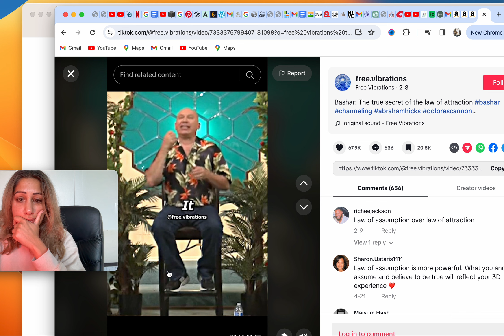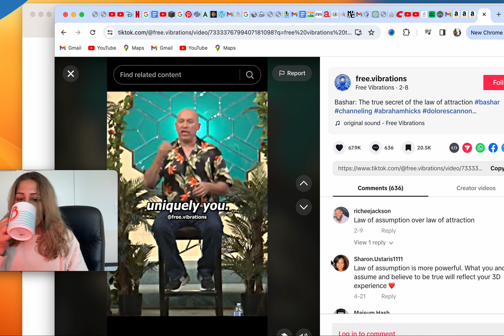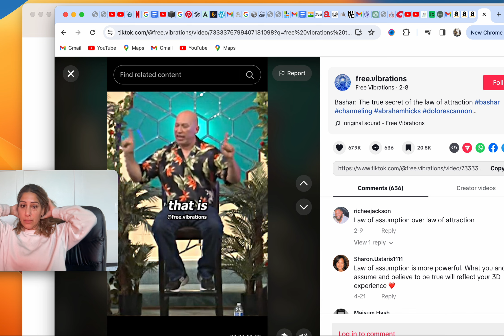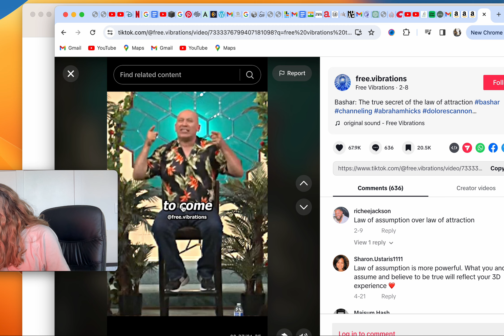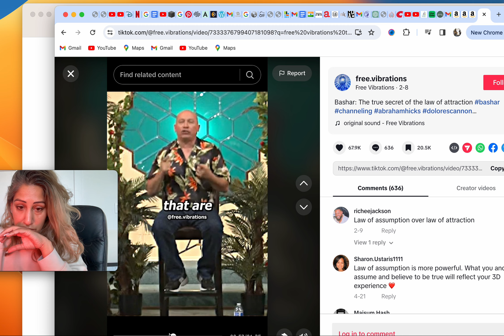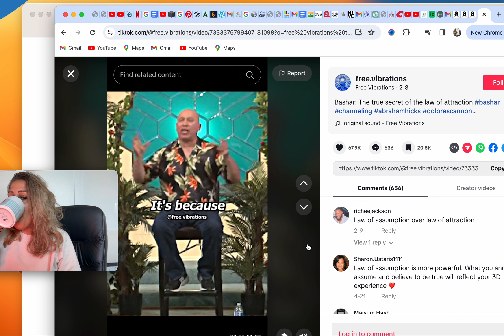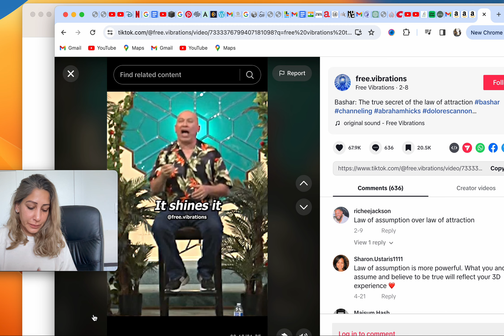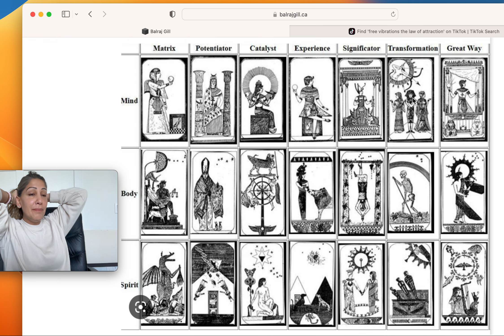BASHAR: THE TRUE SECRET OF THE LAW OF ATTRACTION & Law Of One Tarot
Bashar speaks on how attraction has everything to do with beliefs and tacking the unconscious ones in order to attract while I apply his concept to the Law Of One Tarot.